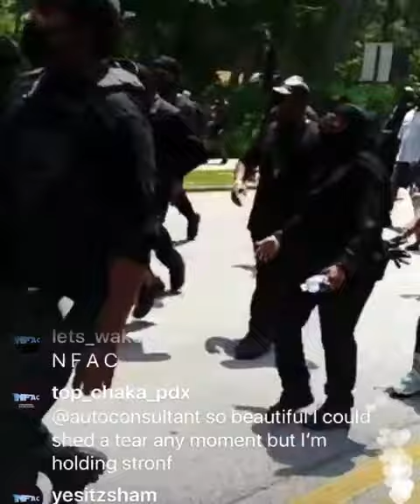March on Georgia KKK Headquarters 7-4-2020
BlackOutkastMedia - $5.00, CharWillie - $4.00, SuperTriz - $10.00

4 Views - Mar 23, 2024